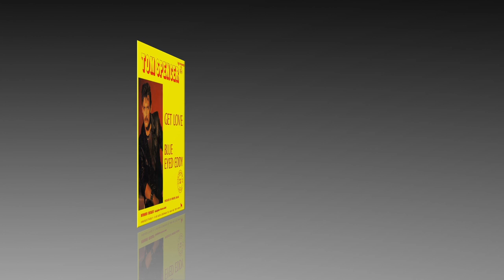Tom Spencer - Get Love